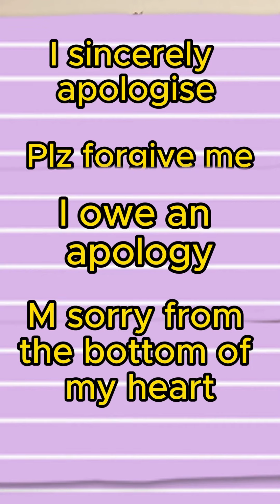How to apologise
I sincerely apologise
Plz forgive me
I owe an aplogy
M sorry from the bottom of my heart
Sincere apologies
 On this channel, we provide Spoken English classes and spoken English Course Online which can improve your English . We are providing English speaking course online so that you can improve your English by sitting at home and that too free. In this video,  you will learn about the  daily usage English words thus enriching your  vocabulary ,improving pronunciation and enabling you to become a confident speaker.